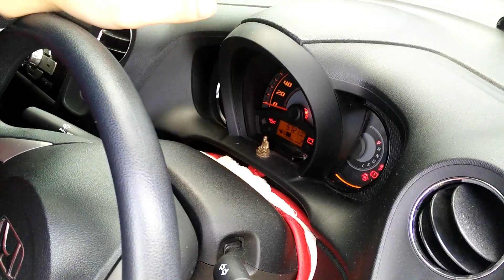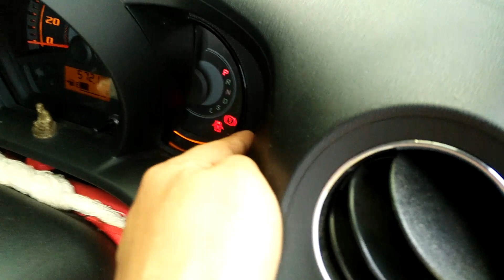สอนที่อำเภอนาเชือกสารคาม มือใหม่หัดวันแรกวันเดียว มีแบบยาวๆ ติดตามน้องคิวเลย